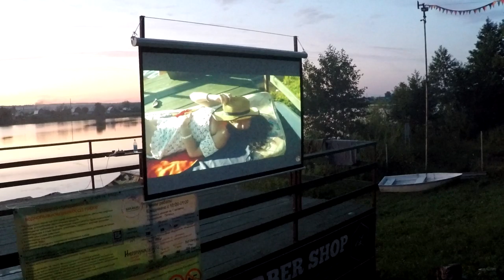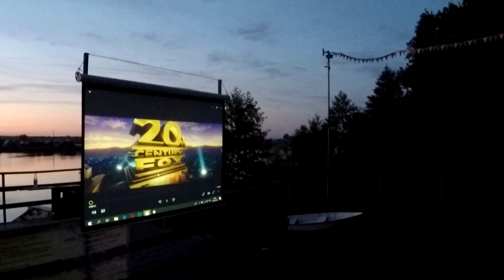КАК НАДО ГОТОВИТЬ ПЛОВ И ЛОВИТЬ РЫБУ, КИНО ПОД ОТКРЫТЫМ НЕБОМ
Каракуль в соц. сетях:
Inst - @wakenk_karakul